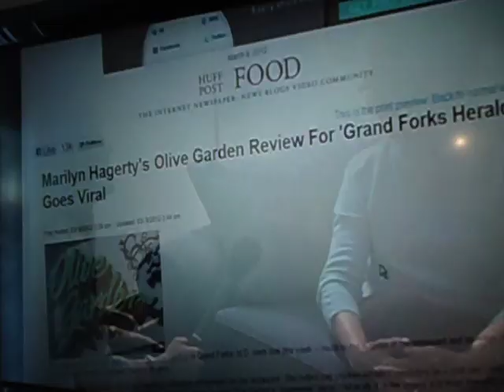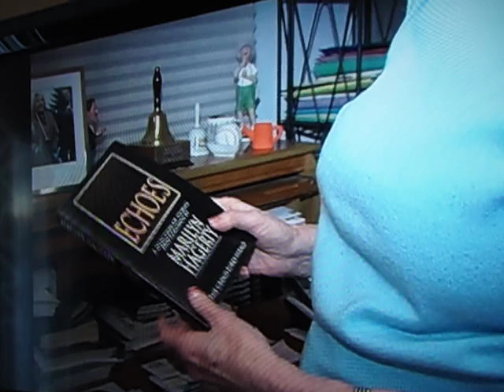Olive Garden review by 85 year old Newspaper Reviewer - viral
Viral broadcasting by tweeters and bloggers occured when North Dakota Grand Forks Herald newspaper writer Marilyn Hagerty's review of the new taste treat in Grand Forks the chain Olive Garden restaurant was graded in a straightforward and favorable manner - Grand Forks' moat elegant and largest restaurant. Crowds were wowed by the spahgetti and meatballs and of course the garlic flavored bread.  Larger City denizens had both favorable and unfavorable comments about her column review. She remained non plussed about the new found fame. This is a local news broadcast from a Fargo, North Dakota television WDAY Channel 6  broadcast, with reporter Melanie Orlins.